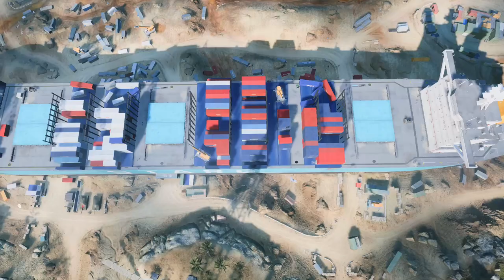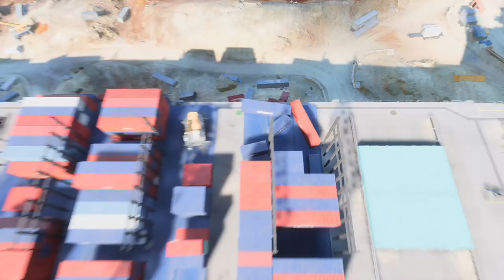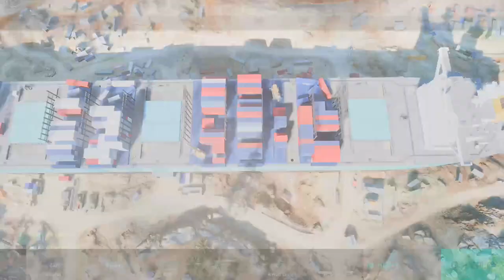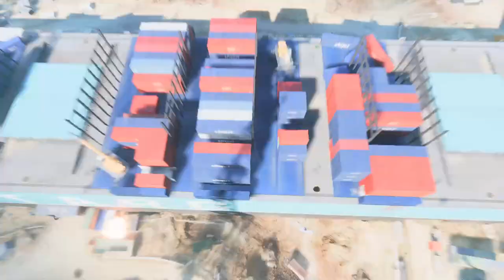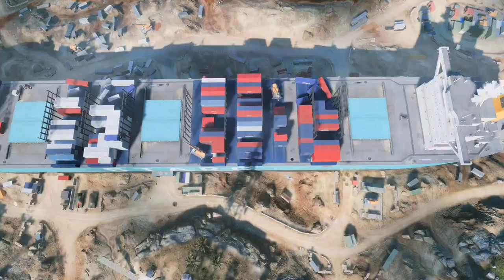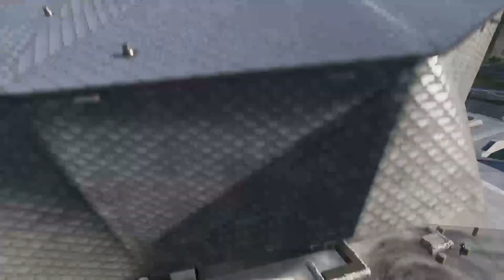Battlefield 2042 Gameplay 7